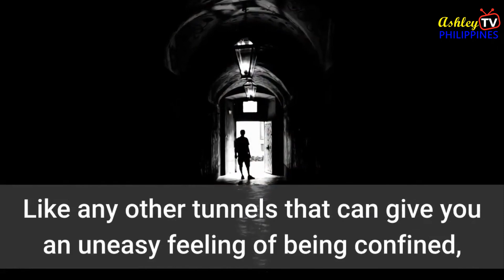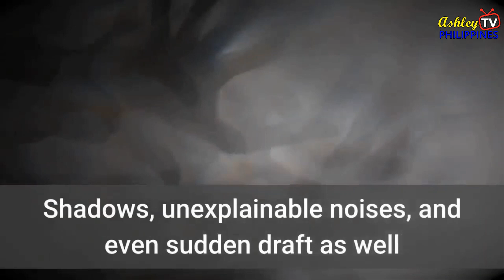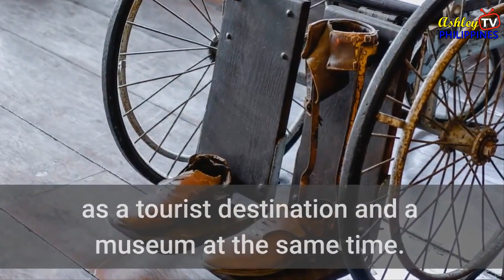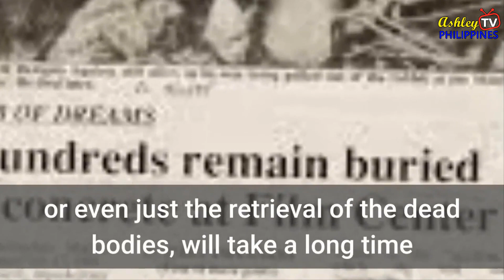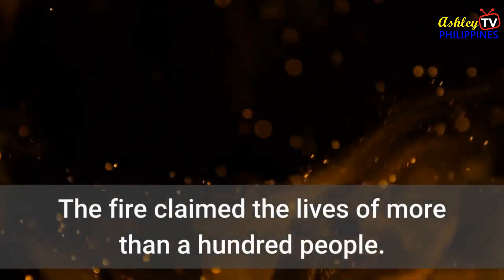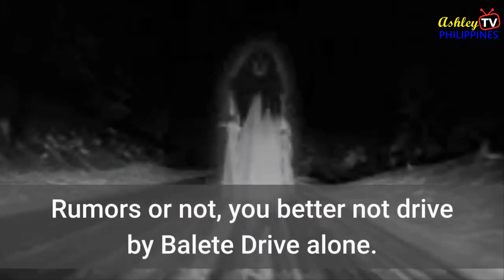TRAVEL: MOST HAUNTED PLACES IN THE PHILIPPINES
There are several reportedly haunted locations in the Philippines. Reports of such haunted locations are part of ghostlore, which is a form of folklore.